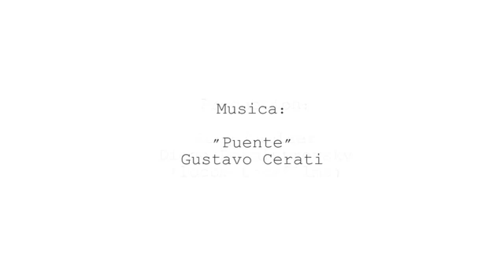Gonzalo Aloras Puente Cerati